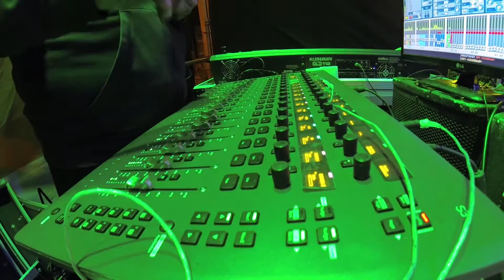HE SENTIDO AMOR - CLAVITO Y SU CHELA (HALLOWEEN 2016)